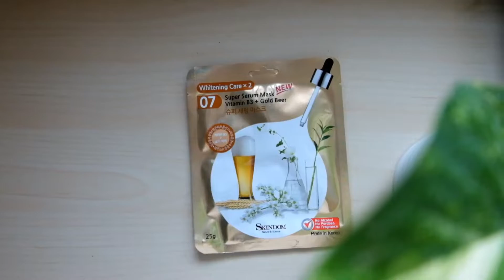มาส์กSkindom - Super Serum Mask Vitamin B3 Gold Beer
Skindom - Super Serum Mask Vitamin B3 Gold Beer ราคา 65 บาท
หาซื้อได้ที่ Watsons